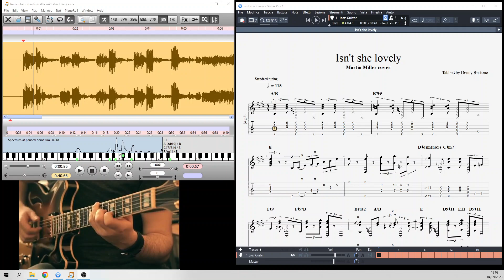Martin Miller - Isn't she lovely Cover (TRANSCRIPTION BY DENNY BERTONE)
This video is intended to make my transcribing activity known.
If you are interested in transcription or just want information, here are my contacts.